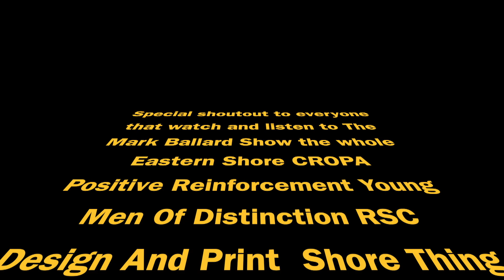The Mark Ballard Show: LP Marcy July 2023